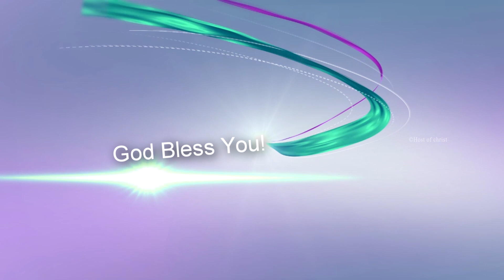மற்றவர்ளுக்கு கொடுக்கும் அளவிற்கு ஆசீர்வதிப்பார் || Rev. S. Rajan Edward || JAN.19th 2022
Passcode: hoc12345

For Online Giving:
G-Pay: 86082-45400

Bank Name: State Bank of India
Account Name: Host of Christ Trust
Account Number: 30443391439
IFSC Code: SBIN0004766
Branch: Perumalpuram

Bank Name: AXIS BANK
ACCOUNT NAME : HOST OF CHRIST
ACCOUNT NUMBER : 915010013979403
IFSC CODE :UTIB0002095
BRANCH : PALAYMKOTTAI